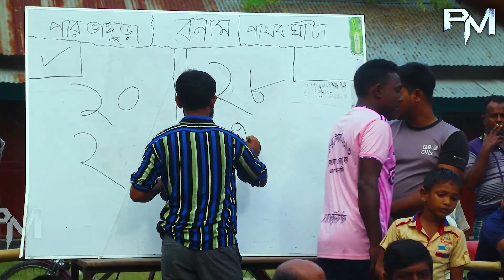পাথরঘাটা বনাম কাশিপুর । New ha du du khela 2024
Label : Prince Media

Prince Media Official YouTube Channel এ আপনাকে স্বাগতম।
আমাদের এই চ্যানেলটিতে থাকবে, সকল ধরণের খেলাধূলা বিষয়ক ভিডিও, । পাশে থাকতে সাবস্কাইব করুন। লাইক, কমেন্ট শেয়ার করুন।

We make video for people.